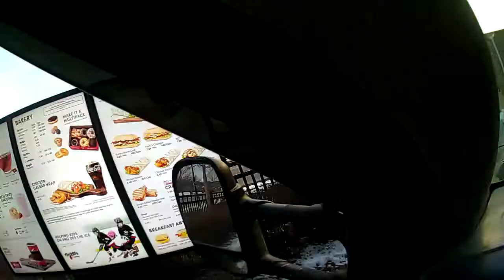2001 ford f350 7.3 powerstroke drive to Tim Hortions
A typical daily thing for every Canadian Tim Hortons God I love your Timmy’s coffee !! Lol